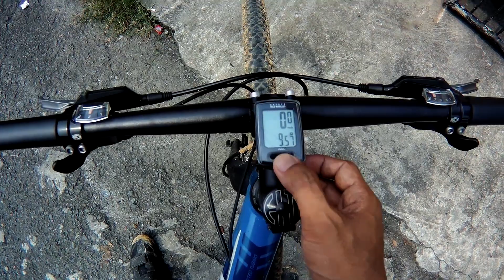Part 2 TUMAWID KAMI NG BUNDOK | NALIGAW KAMI | MTB Ride Vlog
Naligaw na kami dito, nakiusap lang kami para payagan lumabas kasi bawal talaga!